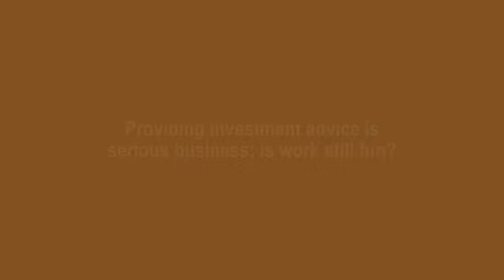About GuidedChoice: what makes us tick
CEO Sherrie Grabot describes the special qualities of GuidedChoice.